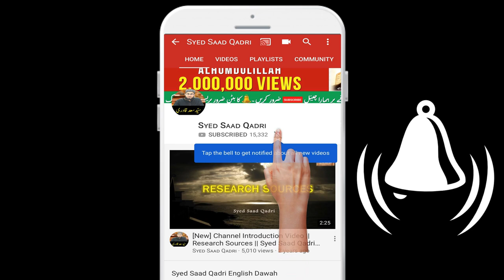Jibrael AS ke Shakal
Jibrael AS ke Surat
Jibrael AS k Par